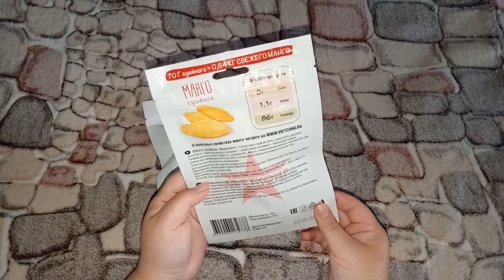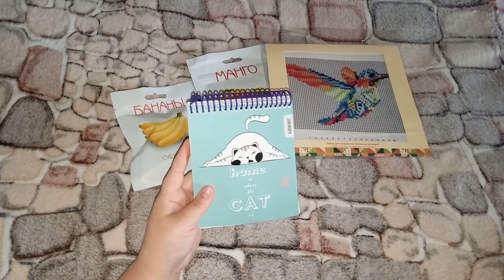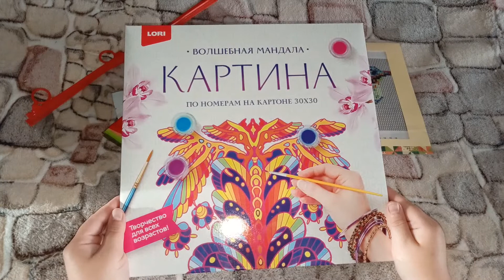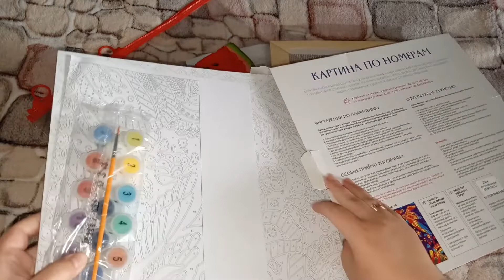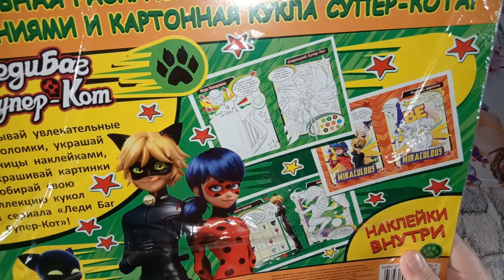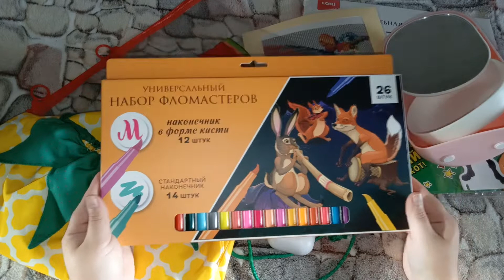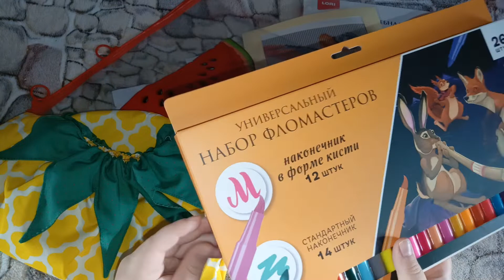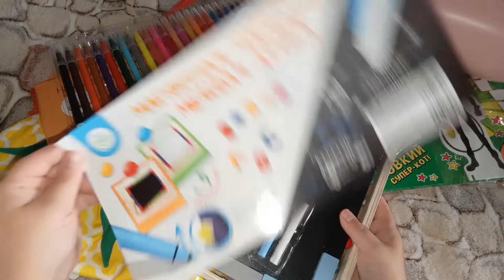ОБЗОР ПОКУПОК ИЗ ФИКС ПРАЙС. НОВИНКИ.фикспрайс fixprice #